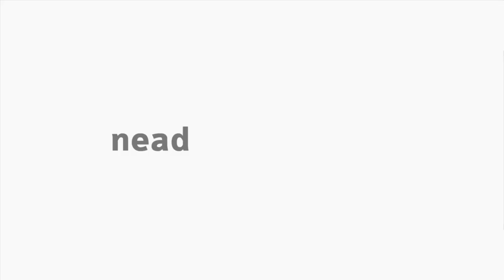[LIBRAS] Projeto em Corpo Artístico - Parte 1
Interpretação em Libras na Parte 1 da disciplina Projeto em Corpo Artístico com o professor Aguinaldo Souza para o curso EaD de Arte da Unicentro.